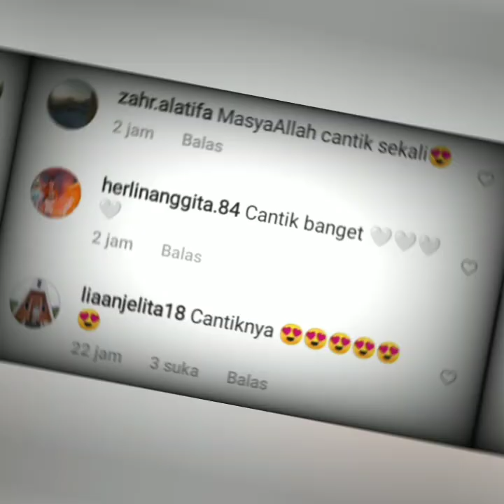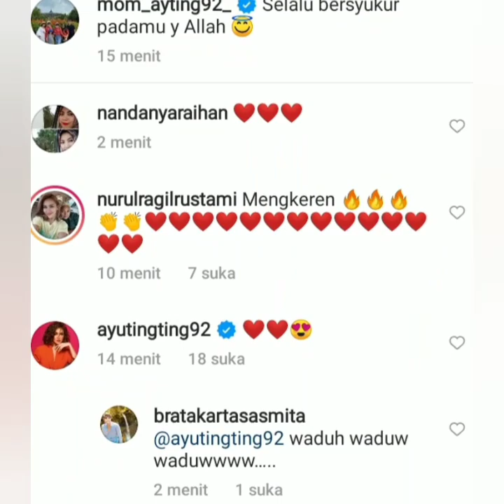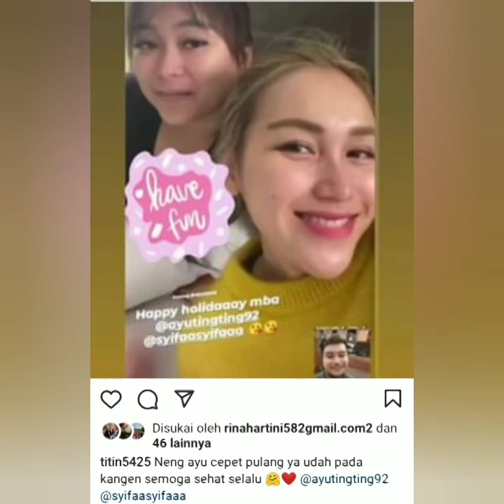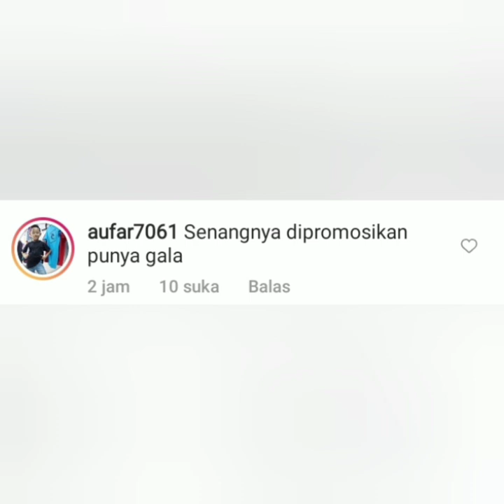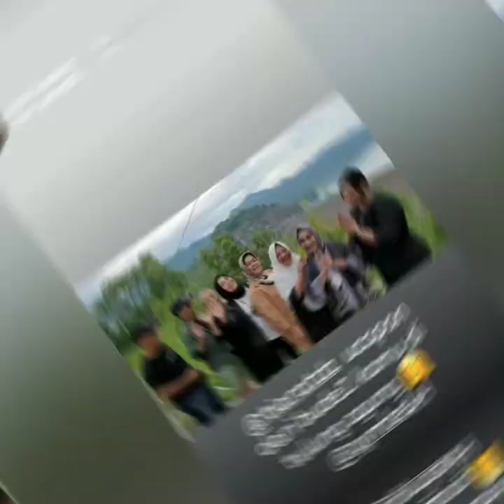4 Informasi terbaru AyuTT hari ini, Salah satunya status momayting jadi sorotan.